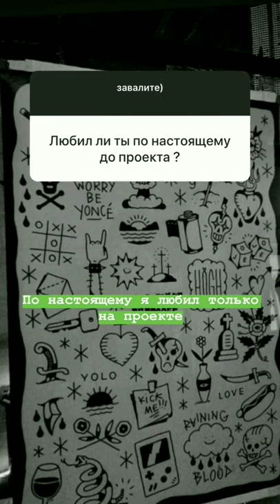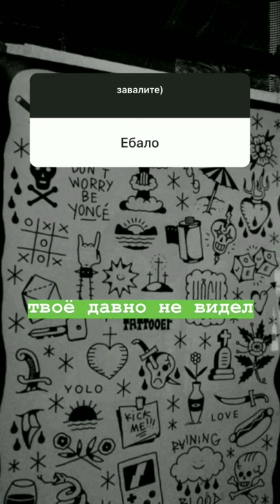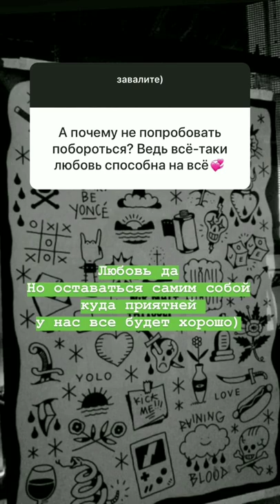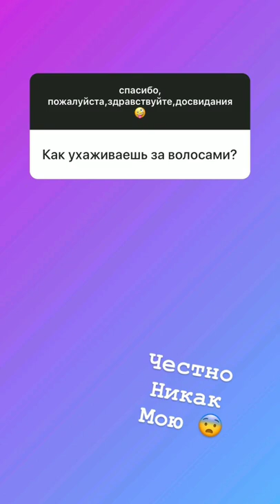Никита Рудаков и Алина Галимова в сторис 19.12.2019. Вопрос-ответ.